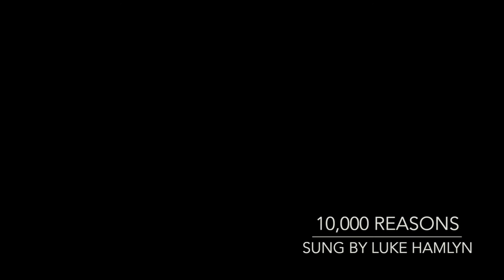10,000 Reasons - Lockdown Unplugged: Live In The Living Room - Luke Hamlyn - Acoustic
10,000 REASONS - Recorded back in the first lockdown of 2020. I'd started to venture into multitrack recording and had invested in some lighting gear... Still recorded with two iPhones in the living room.

Guitar & Gear Info...
Lowden O32
Aston Origin
Rode NT5
Motu 828 mkII
Logic Pro with Waves and PSP plugins
Recorded on an iPhone 7 and iPhone SE

Written by - Jonas Myrin | Matt Redman